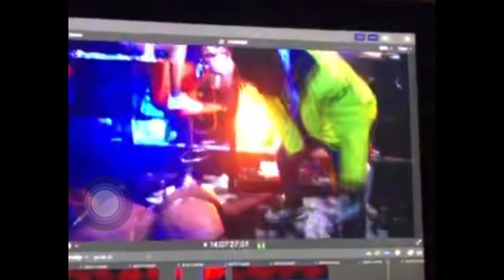Jay Vonte - VARA (Visualizer Audio)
Jay Vonte - VARA
Jay Vonte music careers took off when tiktok started catching on to his sounds in which he went viral on tiktok . Jay Vonte music scene has been going up climbing over 500k views & streams on all platforms since he released JASMINE - MGMT